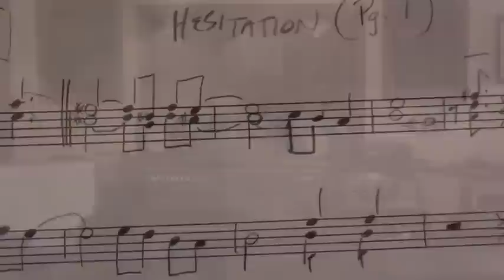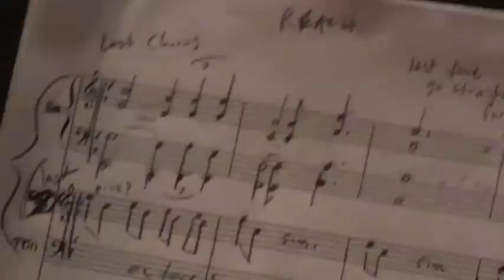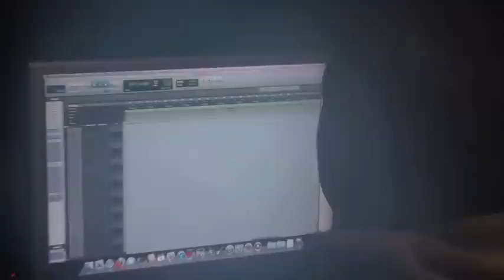Barefoot Truth: recording studio vlog #1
Behind the scenes as Barefoot Truth records their new album Carry Us On. Recorded in Raynham, MA, July 2010